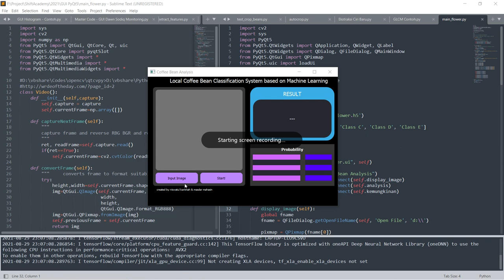Revolutionizing Coffee Bean Classification: Image Processing and Machine Learning Solutions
In this video, we will take you on a journey through the cutting-edge techniques and real-world applications that are revolutionizing the coffee industry in Indonesia. With a focus on Indonesian coffee beans, we'll showcase the incredible potential of image processing and machine learning algorithms in accurately classifying and categorizing these unique beans.

We will delve into the fascinating realm of feature extraction, where we identify and capture the distinctive visual characteristics of different Indonesian coffee bean varieties. From the size and shape to the color and texture, we'll uncover the key elements that set each type of coffee bean apart.

Once the features are extracted, we will demonstrate how powerful machine learning algorithms come into play. Witness the training phase, where these algorithms learn from the data, recognize patterns, and develop the ability to accurately classify the Indonesian coffee beans with remarkable precision.

But it doesn't stop there. We will showcase real-world applications of this technology in the coffee industry, revealing how it is streamlining quality control, optimizing bean selection, and enhancing overall coffee production in Indonesia. Witness the impact these advancements are making in improving the taste, aroma, and overall experience of Indonesian coffee.

Whether you're a coffee connoisseur, a coffee farmer, or simply intrigued by the intersection of technology and coffee, this video is a must-watch. Discover how image processing and machine learning are transforming the way Indonesian coffee beans are classified and revolutionizing the coffee industry in this vibrant and diverse country.

Get ready for an enlightening journey as we unravel the potential of image processing and machine learning in the context of Indonesian coffee bean classification. Join us as we explore the advancements, challenges, and opportunities that lie ahead in the quest for the perfect cup of Indonesian coffee.